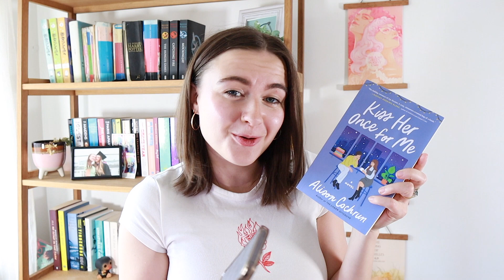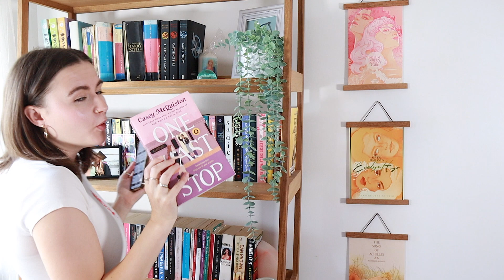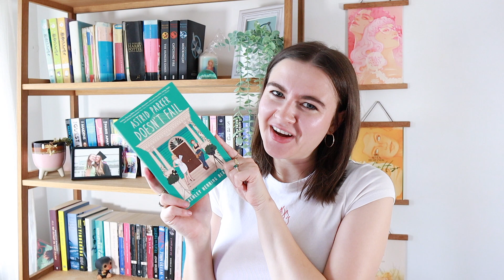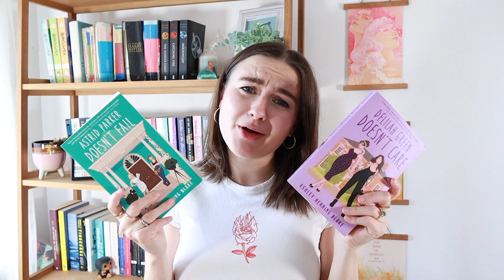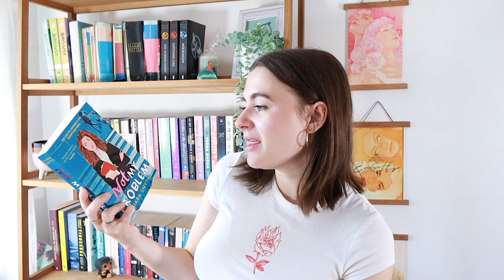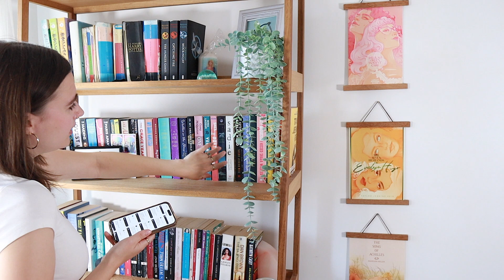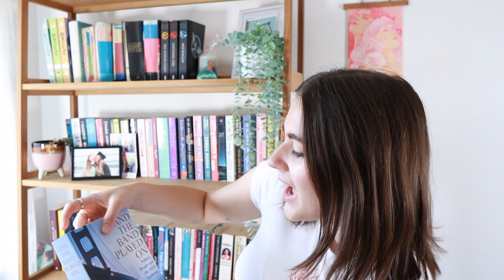I asked you for specific sapphic book requests and here are my recommendations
Kiss Her Once For Me by Alison Cochrun
One Last Stop by Casey McQuiston
Astrid Parker Doesn't Fail by Ashley Herring-Blake
Delilah Green Doesn't Care by Ashley Herring-Blake
Mistakes Were Made by Meryl Wilsner
Honey Girl by Morgan Rogers
Not my Problem by Ciara Smyth
Never Ever Getting Back Together by Sophie Gonzales
In My Dreams I Hold a Knife by Ashley Winstead
Yerba Buena by Nina LaCour
Last Night at the Telegraph Club by Malinda Lo
And the Band Played On by Randy Shilts
Gay Bar by Jeremy Atherton Lin
Queer There and Everywhere by Sarah Prager
Loveless by Alice Osman